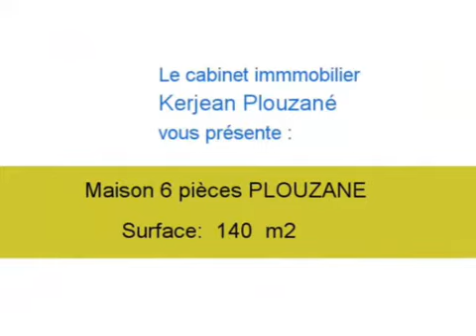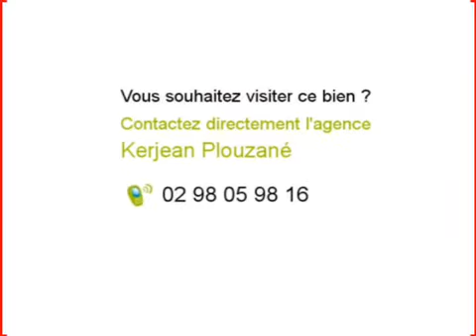Achat Vente Maison PLOUZANE 29280 - 140 m2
Cliquez sur ce lien pour en savoir plus (prix, contacts)

A vendre à PLOUZANE une maison de 140 m2.

Annonce immobilière : Achat Vente Maison PLOUZANE 29280 Finistère